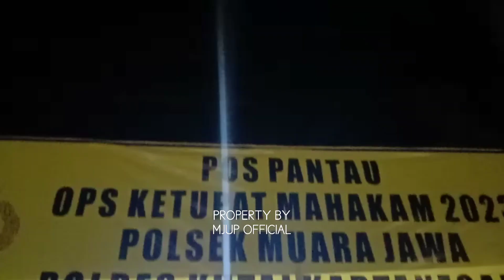MALAM TAKBIRAN DI HANDIL, MUARA JAWA